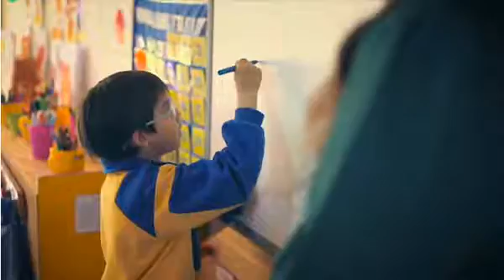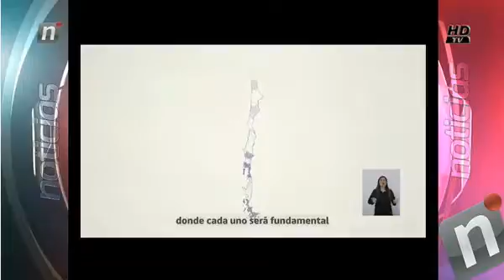WOM NOTI CENTRAL LUNES 28 NOV